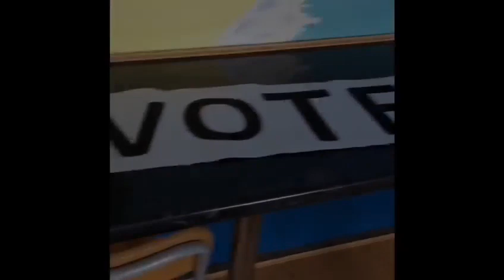Issy White - Head Student 2019